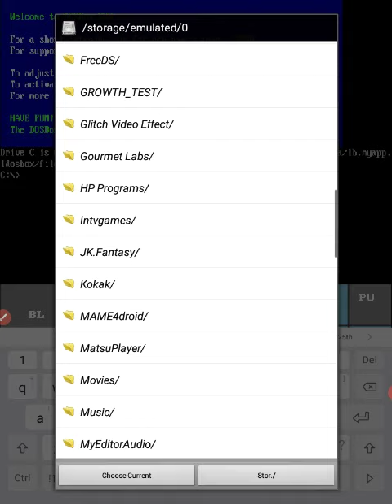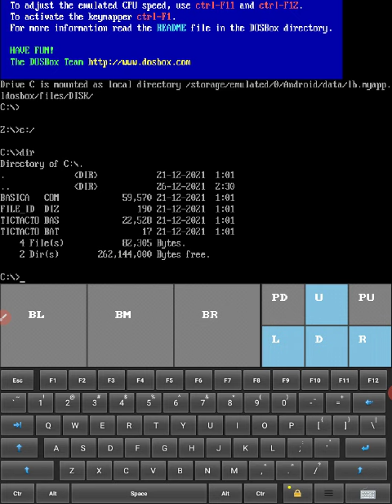Happy holidays party part 5